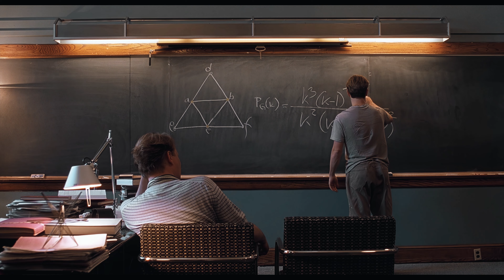The Beauty of Good Will Hunting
Movie: Good Will Hunting
Cast: Matt Damon, ben Affleck, Robin Williams
Director: Gus Van Sant

song🎶 : Miss Misery
Resolution: 3840x2160p (4k UHD)